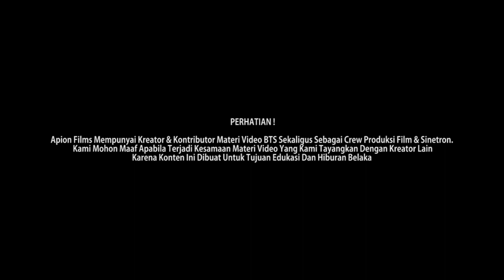REY BONG (JOKO)//SHOOTING PROMO DAN BTS SINETRON DRAMA REMAJA JUDUL"DARI JENDELA SMP"[IN MEMORIAN]